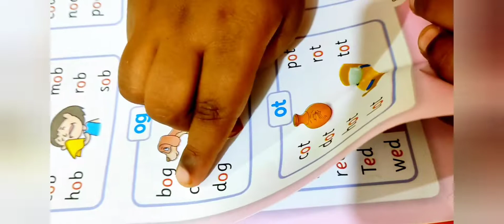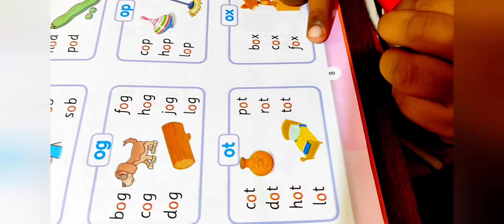Teaching Kids to read | Reading session | Kids learning to read | Read & Learn